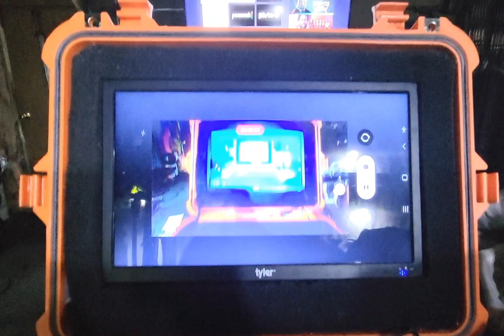November 1, 2022